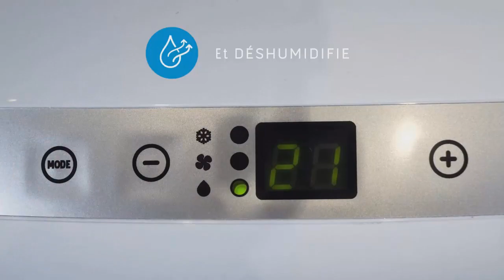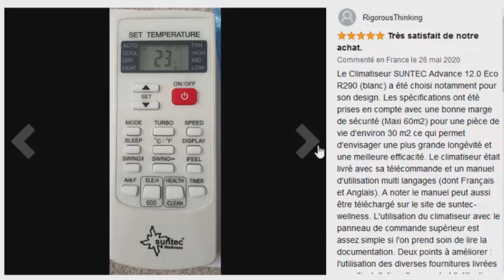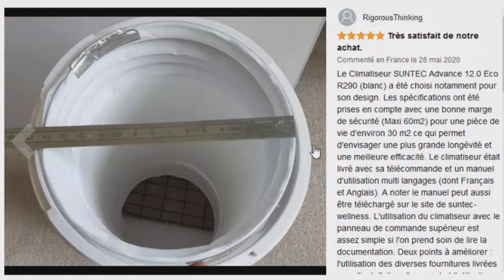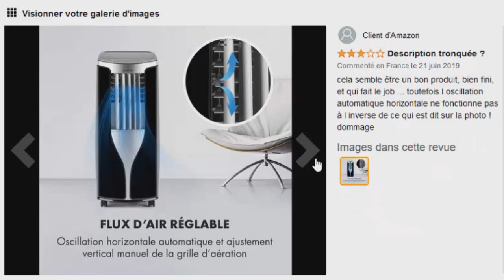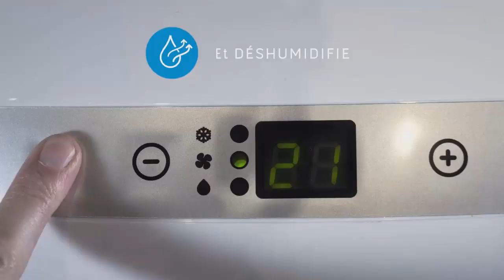TOP 3 : Meilleur Climatiseur Portable 2022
⭐Suntec Climatiseur Portable
⭐Klarstein Climatiseur portable
⭐Olimpia Splendid Climatiseur Mobile

Vous recherchez un climatiseur portable ou climatiseur mobile mais vous ne savez pas lequel choisir ?

Dans ce comparatif je vous présente le top 3 des meilleur climatiseur portable pas cher et à commander chez soi de l'année 2022 !